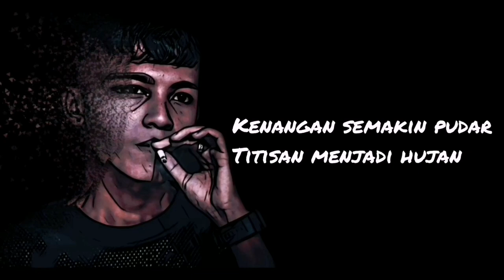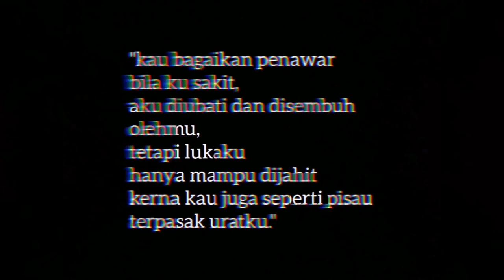Rome - Kenangan (LYRIC VIDEO) PROD BY Rude Boy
Performed by : Rome

Lyrics by : Rome

Prod by : Rude Boy

Mix : Rome